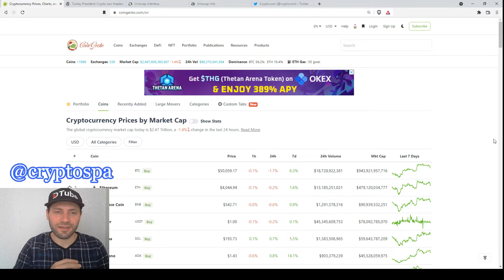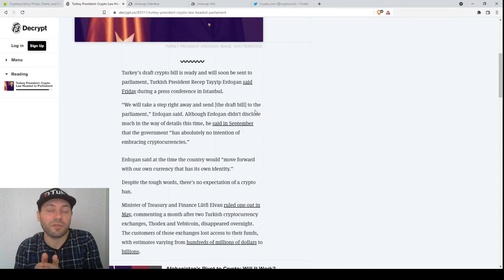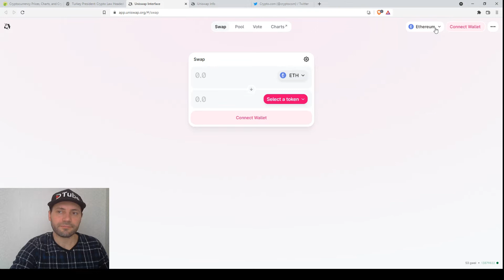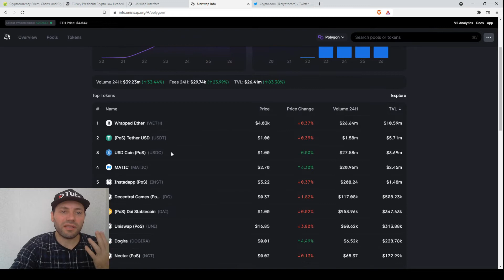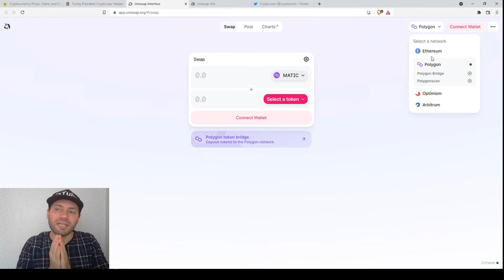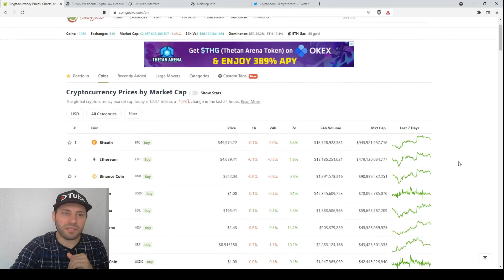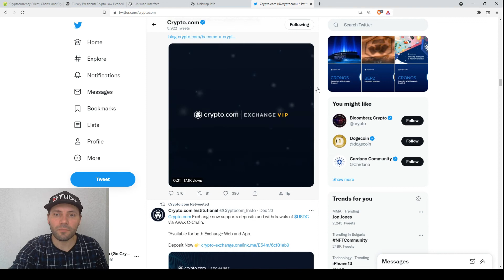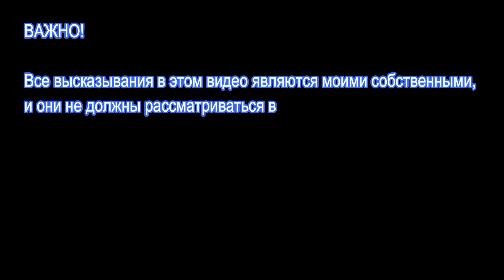Обзор Криптовалютного Рынкa | 26.12.2021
В этом видео я упомянул некоторые новости и события, связанные с Биткоином и криптовалютами, которые произошли на этой неделе.

Важно!

Несколько слов обо мне:

Я профессионально работал валютным аналитиком в течение последних 15 лет, а также в качестве криптоаналитика за последниe 4 с половиной года.